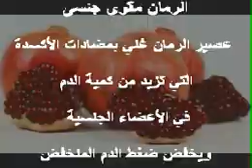فوائد الرمان الرائعة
الرمان فاكهة الجنة به الكثير من مضادات الاكسدة التى تملء الجسم بالحيوية و النشاط و تقاوم الشيخوخة بالاضافة الى تقوية الجنس لدى الزوجين معا ففى دراسة بريطانية تقول ان تناول كوب من عصير المان يوميا يغنى عن تناول المنشطات الجنسية لما فية من فائدة كبيرة طبيعية كما ان المان يحرق الدهون و يخفض ضغط الدم مما يمنع الاصابة بالجلطات
للتخسيس و مكافحة السرطان و مقوى جنسى